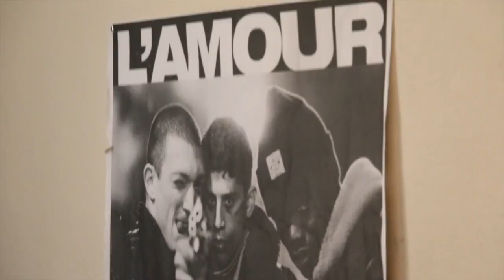Review Le Vide Dressing des Copains x Mtpyourcity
Une petite vidéo pour revoir quelques images du vide dressing des copains organisé par Mtp Your City le Samedi 13/02/16 :)
Prises de vues et vidéo réalisées par Jules Sicard.